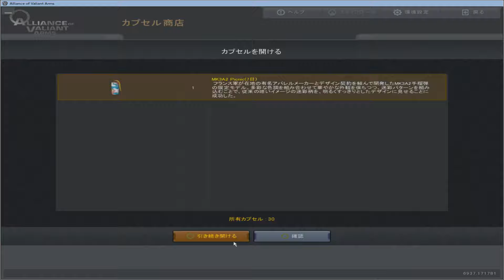伊東溶ける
・リストバンド
・SteelSeries Aerox 3 Wireless(MOUSE)
・GameSir GK300(WIRELES KeyBoard)
・Sanwa Supply 超大型ハードゲーミング(PAD)
・SteelSeries ワイヤレス ヘッドセット Arctis 7
・XROUND AERO イヤホン
・Sound Blaster G5 サウンドカード
・AOC 240hz メインモニター
・XL2411T サブモニター
・GL2450F サブモニター2
・ゲーミングチェア
・WEBCAM C922

▼メインPCのスペック
・電源750W

▼サブPCのスペック1
・電源550W

▼配信＆録画編集ソフト
・Xsplit
・Bandicam
・SonyMovieStudioPlatinum14

ゲーム大会戦績
▼頭文字D ARCADE STAGE 4
2007年全国大会 史上最速伝説5 当日予選(走り屋チーム)全国4位 TEAM/VS連合(石岡TRE&いわき市中学生チーム)

▼CrossFire
2009年CFTLSeason1 リーグ4 2位
2010年CFRSeason1 リーグ2 2位
2010年CFTLSeason3 2回戦敗退
2011年CFTLSeason1 2回戦敗退
2011年CCC 決勝トーナメントラウンド１敗退 ベスト17
2011年CFTLSeason2(WCG2011日本予選) 2回戦敗退
2011年CrossFire - C.LEAGUE Autumn 5位
2012年CFCSeason1 ベスト8
2012年CFCSeason2 Cブロック予選二回戦敗退(棄権)

▼CounterStrike:Source
2010年CS:SourceLive2 9位
2011年CS:S 1on1 CUP KING OF THE AIM 5位

▼CounterStrikeOnline
2011年CSOJC2011 仙台予選3位 Team.SonicN最高です

2012年AVAODL Season1 ビギナーリーグAGブロック4位
2012年AVARST Season2爆破部門一回戦敗退
2012年AVARST Season2護衛部門二回戦敗退
2012年AVACST Fブロック予選優勝 Best9
2012年AVAODL Season2 ビギナーリーグLブロック6位
2012年AVARST Season3 爆破部門ABブロック予選決勝敗退
2012年AVARST Season3 護衛部門Gブロック準決勝敗退
2012年Cyac5vs5トーナメント 3位
2013年AVAODL Season1 チャレンジリーグ 1位
2013年AVALMT2013 Season1 爆破部門 2回戦敗退
2013年AVAGST2013 準決勝敗退
2013年AVARST Season2 ２次予選進出
2013年ALIENWARE BATTLEGROUNDS Season2 Best32
2013年AVAODL Season2 チャレンジリーグ Gブロック　5位
2013年AVARST Season3 1予選敗退
2014年AVAODL Season1 チャレンジリーグ 2位
2014年AVALMT Season1 1次予選敗退
2014年AVARST Season2 1次予選準々決勝敗退
2014年AVAODL Season3 チャレンジリーグ 4位
2014年AVARST Season3 1次予選準決勝敗退
2015年AVAODL Season1 マスターリーグ 5位
2015年AVARSTSeason1 1次予選決勝敗退
2015年AVARST Season2 1次予選敗退
2015年AVAMST 1次予選敗退
2015年AVAODLSeason2 マスターリーグ 2位
2016年AVAODLSeason1 マスターリーグ 4位
2016年EWT Season1 予選敗退
2017年EWT Season1 予選敗退
2017年ODL Season1 マスターリーグ Gブロック 4位
2017年ODL Season2 マスターリーグ Gブロック 2位
2017年RST Season2 1次予選敗退
2018年AVAODL Season1 4位
2018年AVARCT Season1 予選Eブロック1位
2018年AVARCT Bリーグ 3位
2018年AVAODL Season2 5位
2018年AVARCT Aリーグ 3位
2021年AVAODL Season1 1位

▼オフラインイベント参加
2012年宮城ネットカフェキャラバン後半 1回戦敗退
2012年茨城サイベックス龍ヶ崎店 フリーフォーオール 2位
2013年宮城ネットカフェキャラバン前半 準決勝敗退
2013年宮城ネットカフェキャラバン後半 決勝戦敗退
2014年宮城ネットカフェキャラバン後半 準決勝敗退
2016年NETCAFFE甲子園 茨城代表 本選2回戦敗退
2016年宮城ネットカフェキャラバン前半 準決勝敗退
2016年宮城ネットカフェキャラバン後半 準決勝敗退
2017年東京大森キャラバン前半 2回戦敗退
2017年宮城ネットカフェキャラバン後半 優勝
2017年AVARST決勝大会 公式サブチャンネル 実況・解説

▼ユーザー主催大会
2010年CFBT 準決勝敗退
2011年CFCTA ブロック1位 決勝トーナメント1回戦敗退
2013年スーパーストリートファイター4 SUBUYA 予選決勝敗退
2018年AmaZe AVA CUP 1回戦敗退